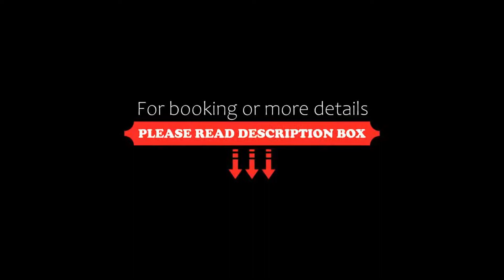Hôtel Villa KOEGUI Bayonne, Bayonne, Spain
About Property:
Hôtel Villa KOEGUI Bayonne has a restaurant, fitness centre, a bar and shared lounge in Bayonne. This property also provides guests with a terrace. The accommodation offers a 24-hour front desk, room service and free WiFi throughout the property.
All guest rooms come with air conditioning, a flat-screen TV with satellite channels, a kettle, a hairdryer and a desk. At the hotel all rooms have a wardrobe and...
Property Type: Hotel
Address: 7 Rue Frédéric Bastiat, 64100 Bayonne, France
Searching For
1. Hôtel Villa KOEGUI Bayonne - Bayonne - Spain
2. Hôtel Villa KOEGUI Bayonne - Bayonne - Spain Address
3. Hôtel Villa KOEGUI Bayonne - Bayonne - Spain Rooms
4. Hôtel Villa KOEGUI Bayonne - Bayonne - Spain Amenities
5. Hôtel Villa KOEGUI Bayonne - Bayonne - Spain Offers and Deals
Audio Credit:
Track Title: Reasons To Hope
Artist: Reed Mathis